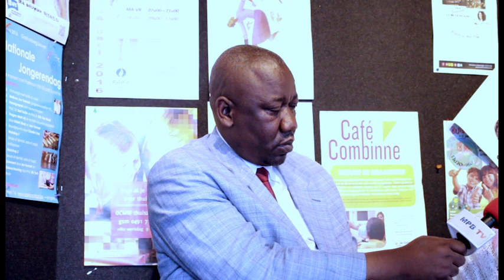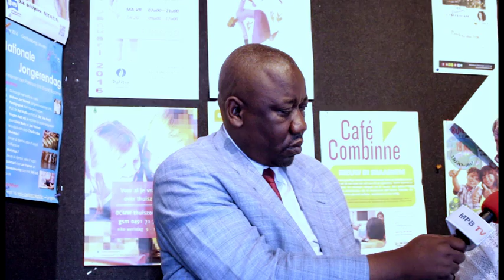RDC -Justine Kasa-Vubu: Kabila doit Déguerpir - Martyrs de Beni-Cour Constitutionnelle Irresponsable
RDC -Justine M'Poyo Kasa-Vubu: Kabila doit Déguerpir - Martyrs de Beni- Cour Constitutionnelle Irresponsable